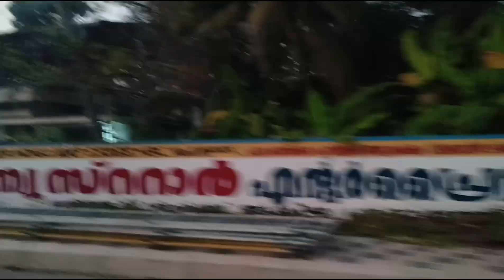Allappey houseboat in tamil | ஆலப்புழா படகு வீட்டில் ஒரு நாள்